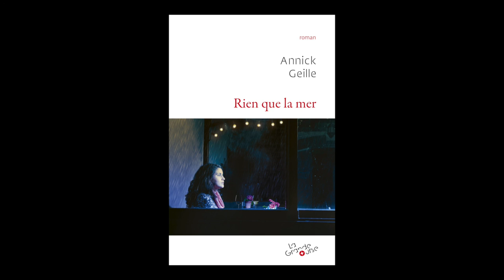Annick Geille - Rien que la mer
Annick Geille vous présente son ouvrage "Rien que la mer" aux éditions La Grande ourse . Rentrée littéraire 2016.